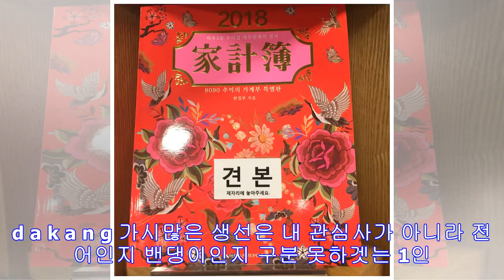군고구마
모닥불 피워놓고 마주 앉아서~~ rose3953 케이톡 추천 천하짬뽕 정말 대박이네요. weeneed 카페에 있는 현미덮밥이예요 각종 야채가 들어있어서 고소하고 담백해요~ natu...